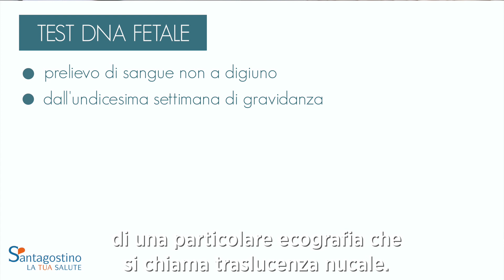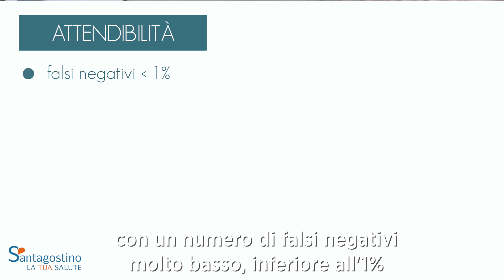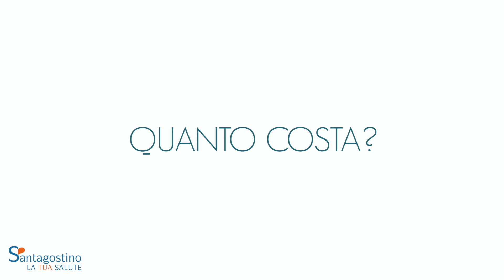Test del DNA fetale - Tutto quello che c'è da sapere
La dott.ssa Vera Bianchi, genetista del Centro Medico Santagostino ci spiega cos’è e come si svolge il TEST del DNA fetale, qual è la sua utilità e tutti i servizi offerti dal Centro Medico Santagostino per i genitori che vogliono effettuarlo.

Il test del DNA fetale è un test di screening, ovvero un test probabilistico che ha l’obiettivo di calcolare la probabilità per alcune alterazioni cromosomiche a carico del feto.

IN CHE COSA CONSISTE E QUANDO SI ESEGUE?  00:20

Il test del DNA fetale consiste in un semplice prelievo di sangue che può essere eseguito non a digiuno. Tendenzialmente se pure può essere eseguito a partire dalla settimana 9-10 di gravidanza, noi consigliamo di seguire le linee guida del Ministero della Salute del 2015, che raccomandano la sua esecuzione a partire dall’undicesima settimana di gravidanza, nel contesto di una particolare ecografia che si chiama traslucenza nucale.

È INDICATO IN TUTTE LE TIPOLOGIE DI GRAVIDANZA? 00:51

Il test può essere eseguito per tutte le tipologie di gravidanza, sia da concepimento spontaneo, sia nelle gravidanze da fecondazione assistita. Può essere eseguito sia nella gravidanza singola che nelle gravidanze gemellari.

QUALE TEST DEVO SCEGLIERE?  01:10
È compito del medico genetista, nel contesto della visita di pre-test, valutare insieme alla paziente quale kit è più adatto, considerando i parametri della paziente stessa, l’epoca della gravidanza e altre caratteristiche.
Sarà proprio attraverso questo colloquio che si valuterà insieme alla paziente quale tipologia di test è più adatto per lei.

È UN TEST SICURO? 01:35

Se pure non può essere considerato un test diagnostico ma probabilistico, il test del DNA fetale resta un test molto accurato, con un numero di falsi negativi molto basso, inferiore all’1% e una sensibilità e specificità maggiore del 99%.

COME INTERPRETO I RISULTATI? 01:56

In linea generale i risultati del test sono espressi in basso e alto rischio. Quando si parla di basso rischio è un risultato rassicurante per la paziente, mentre quando si parla di alto rischio bisogna ricordarsi che non è ancora una diagnosi, per cui all’interno di un colloquio viene valutato insieme alla paziente qual è il percorso prenatale più idoneo.
Tra i possibili percorsi possiamo raccomandare alla paziente l’esecuzione di un’amniocentesi.

Con i test del DNA fetale è possibile anche venire a conoscenza del sesso del bambino.

QUANTO COSTA? 02:36

Il test del DNA fetale è un test a pagamento, il costo può oscillare da un minimo di 500 euro fino a un massimo di oltre 1000 euro, a seconda delle informazioni che ogni singolo kit va ad indagare.

QUAL È IL PERCORSO PREVISTO AL SANTAGOSTINO? 02:52

Il Centro Medico Santagostino offre diversi percorsi a seconda dell’epoca di contatto della paziente. In linea generale per tutte le pazienti è sempre previsto un colloquio preliminare con il medico genetista in quella prestazione che viene definita pretest. Sarà proprio attraverso il pretest che si valuterà insieme alla paziente il percorso più adatto alla situazione.